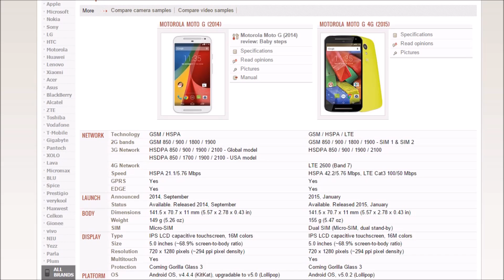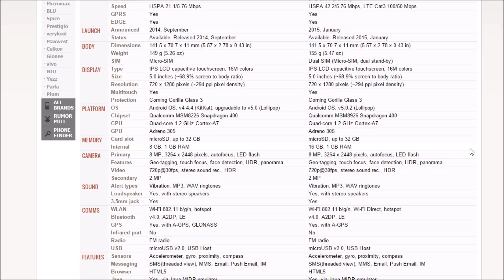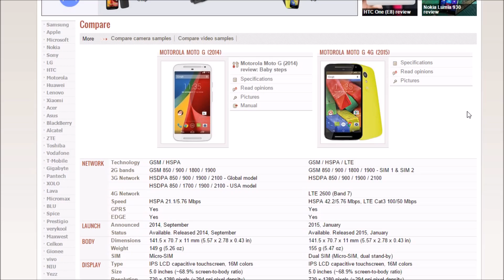Moto G 2014 VS Moto G 4G 2015 | COMPARATIVO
Moto G 2014 com 4G e uma bateria melhor.

PORTUGUÊS BRASIL
YOUTUBE BRASIL
comparativo
diferenças do
o que tem no
novo moto g 2014 vs novo moto g 4g
moto g 2º geração vs novo moto g 4g
novo moto g 2º geração vs novo moto g 4g
novo moto g 2º geração vs moto g 4g
novo moto g 2014 vs moto g 4g 2015
moto g 2º geração vs moto g 4g 2015
novo moto g 2º geração vs moto g 4g 2015
novo moto g vs novo moto g 2015
novo moto g 2014 vs novo moto g 2015
moto g 2014 vs novo moto g 2015
moto g 2º geração vs novo moto g 2015
novo moto g 2º geração vs novo moto g 2015
novo moto g 4g vs novo moto g 2014
novo moto g 4g vs moto g 2º geração
novo moto g 4g vs novo moto g 2º geração
moto g 4g vs novo moto g 2º geração
moto g 4g 2015 vs novo moto g 2014
moto g 4g 2015 vs moto g 2ºc geração
moto g 4g 2015 vs novo moto g 2º geração
novo moto g 2015 vs novo moto g
novo moto g 2015 vs novo moto g 2014
novo moto g 2015 vs moto g 2014
novo moto g 2015 vs moto g 2º geração
novo moto g 2015 vs novo moto g 2º geração
novo moto g 4g 2015 vs novo moto g
novo moto g 4g 2015 vs novo moto g 2014
novo moto g 4g 2015 vs moto g 2014
novo moto g 4g 2015 vs moto g 2º geração
novo moto g 4g 2015 vs novo moto g 2º geração